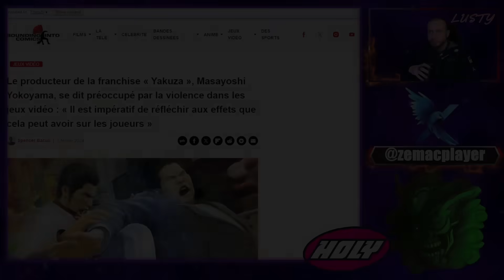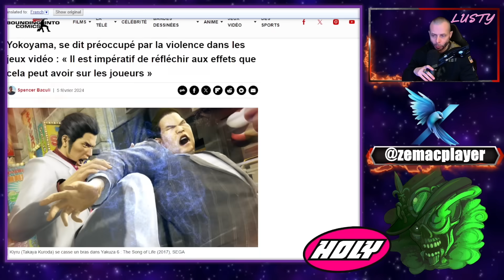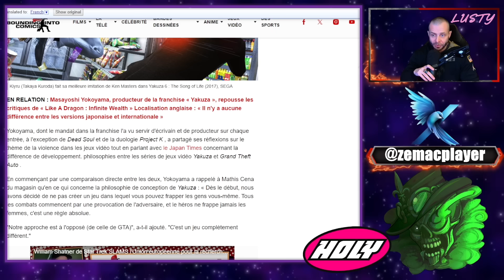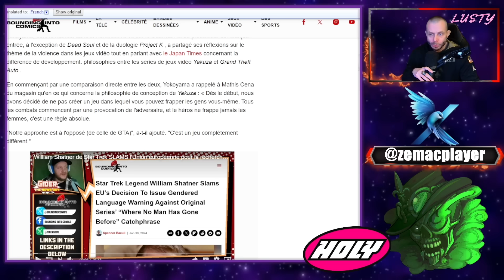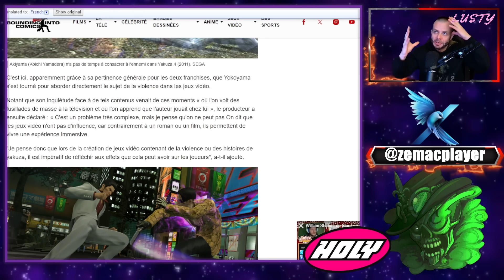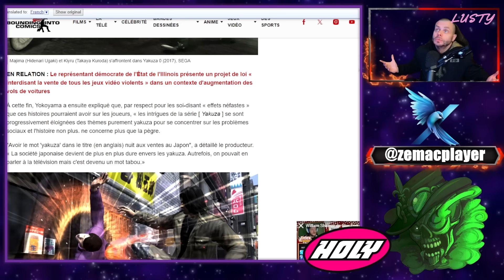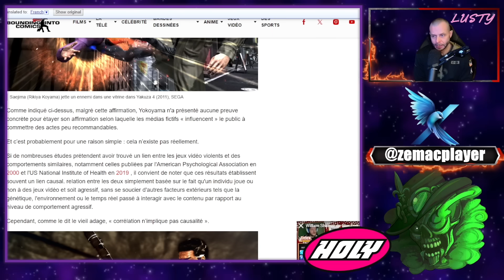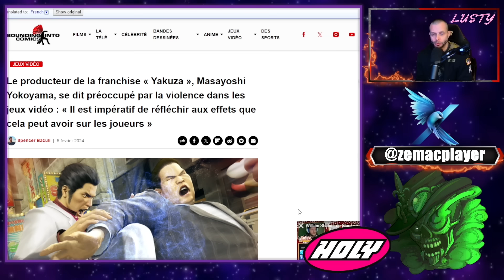Masayoshi Yokoyama, se dit préoccupé par la violence dans les jeux vidéo